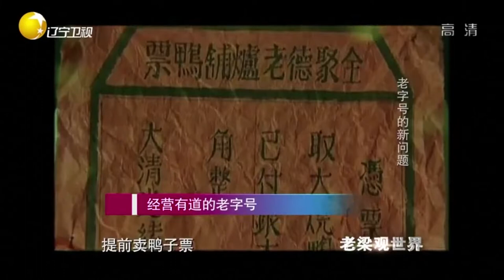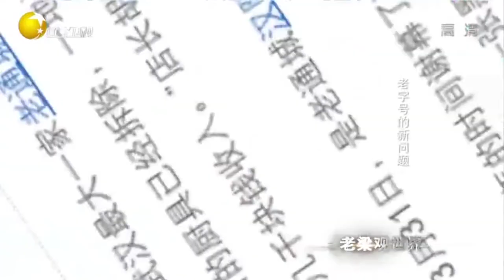数代相传经营上百年，曾经风光无限的老字号十不存一丨老梁观世界